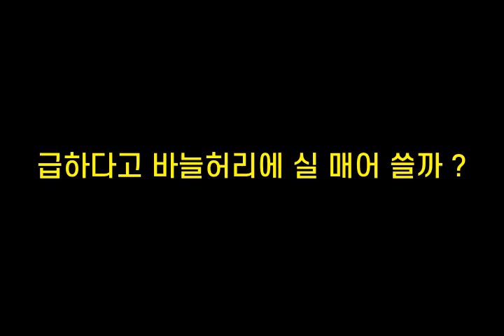기억력향상, 치매예방 초성퀴즈, 속담퀴즈 #319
1. ㄱㄹ온ㄷㅇㅂㅎㄷㅃㄷ
 2. ㄱㅎ다ㄱㅂㄴㅎㄹㅇㅅㅁㅇㅆㄲ
 3. ㄴㅇㄴㄴㅅㄱ멀ㄹㅂㄷ
 4. ㅎㄴㅇㅂㅇㅇㅂㅇ따ㅈ
 5. 고ㅇㅇㅅㅅㅎㄷㅎㄷ